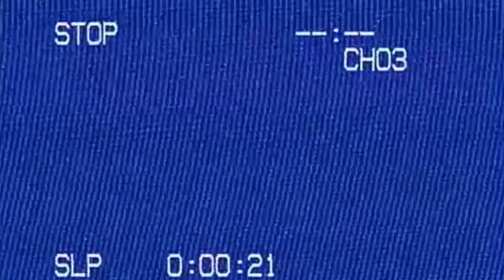The June Ann Interview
June Ann is the star of the Sssh.com film Mirror Game.